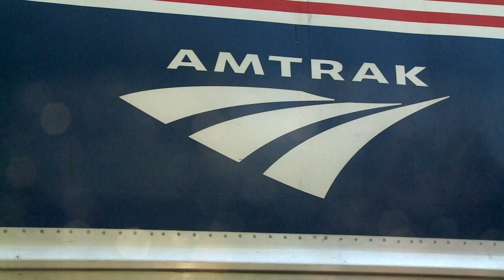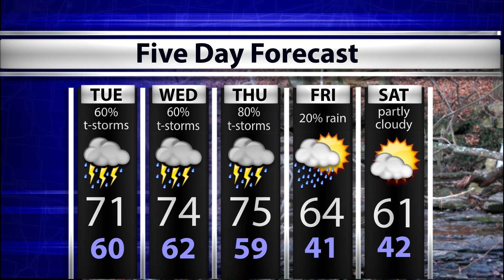WTIU Newsbreak, April 6, 2015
WTIU's Madison Stacey investigates INDOT coming to an agreement with the Federal Railroad Administration to keep the Hoosier State Line Running, AED Devices becoming accessible throughout Greene County and Final Four Weekend running smoothly in Indianapolis.